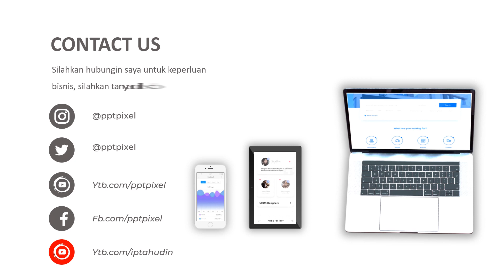Contoh Video Promosi, Video Penjualan, Cinematic, Jasa Membuat Video di Surade, Sukabumi